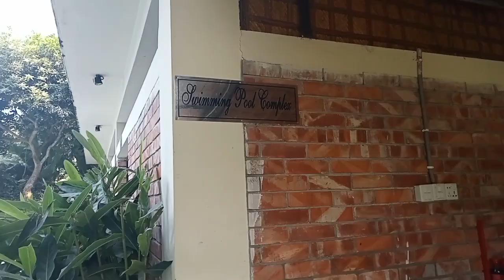অরণ্যবাস রিসোর্ট এ একদিন।।পূবাইল,গাজীপুর।